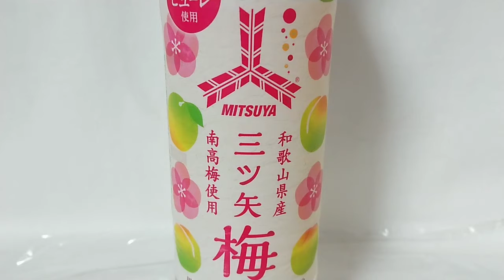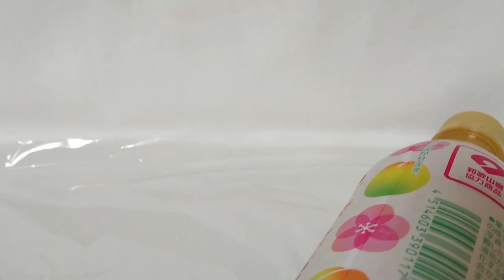JAPAN 和歌山の梅を味わう三ツ矢サイダーとは？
オッスオラ勇者！今回は和歌山県の南高梅を味わえる三ツ矢サイダーの三ツ矢梅の食レポ動画だお☆